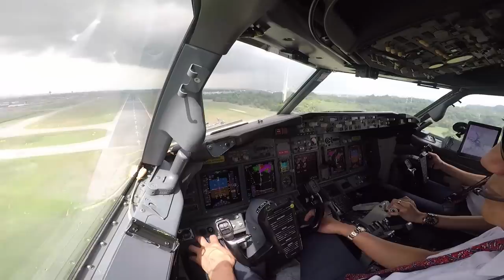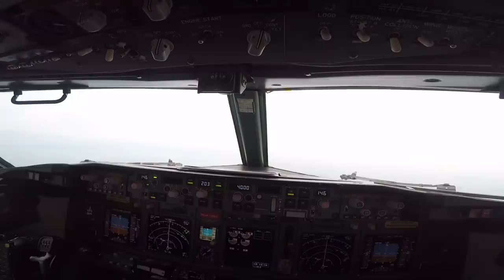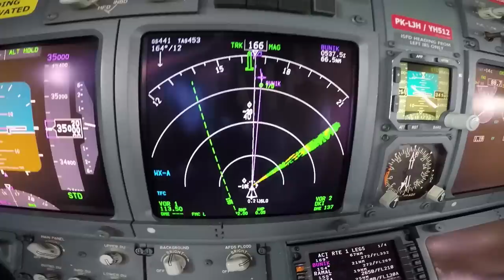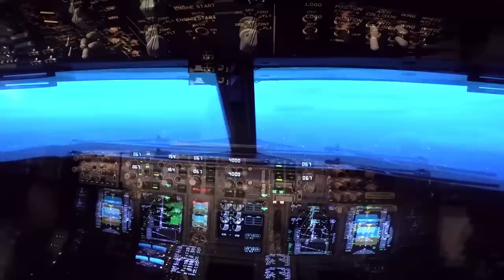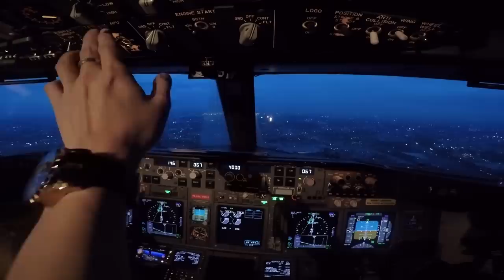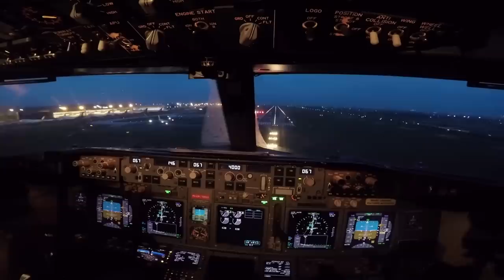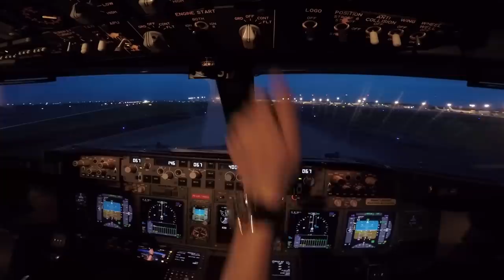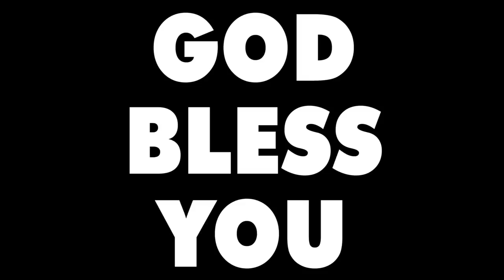Cockpit View - CHANGI | KETEMU PILOT GARUDA INDONESIA✈️🇲🇨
SINGAPORE!!

Edited by: Timothy